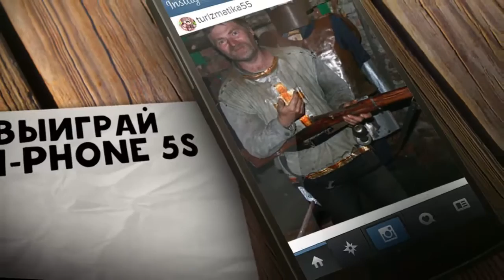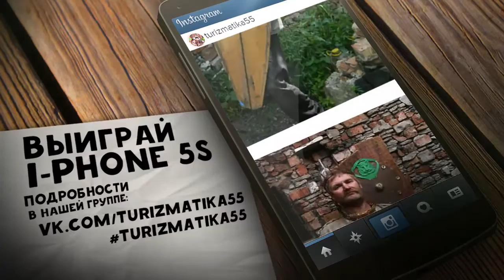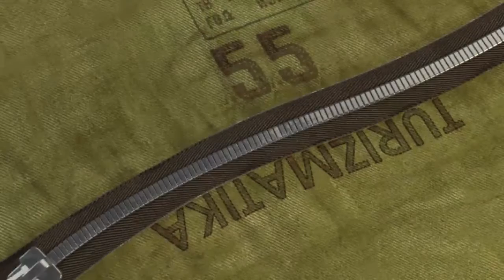"Туризматика 55" (09.11.2016)